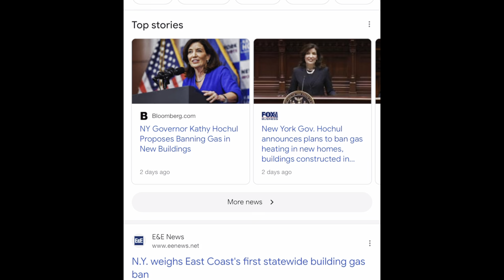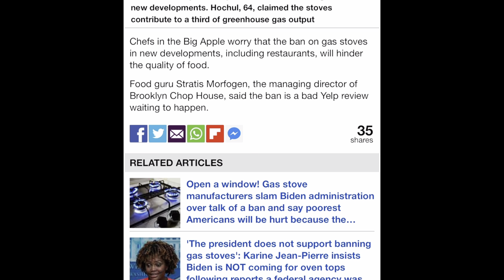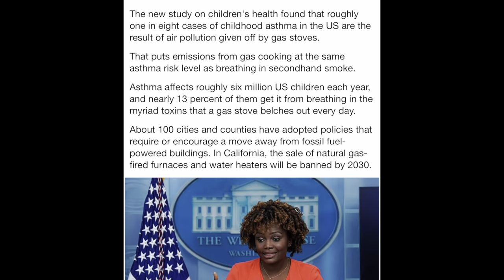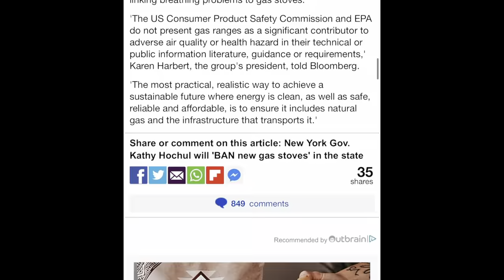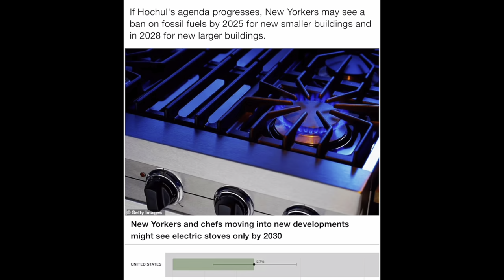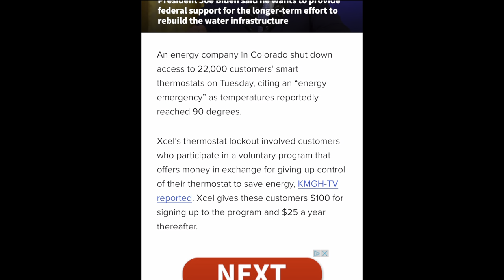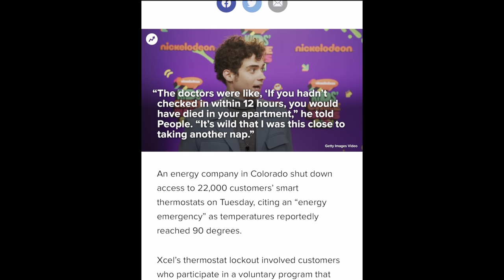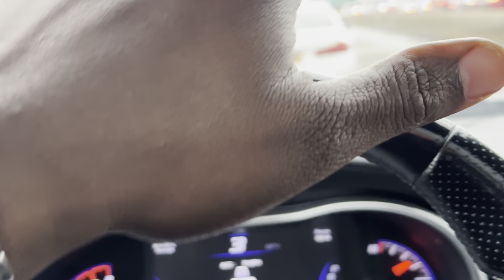Now they’re coming for your STOVE!